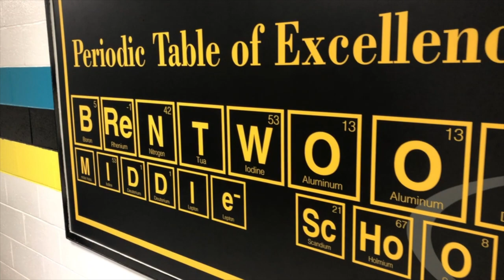Brentwood STEAM School of Innovation - Final Look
This video is about Brentwood SOI